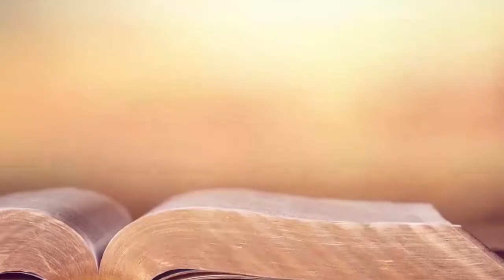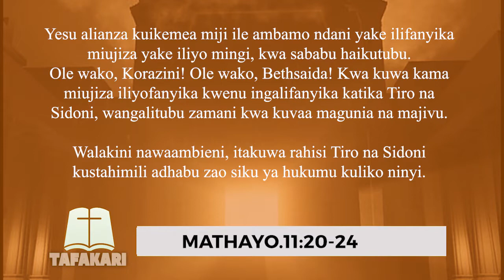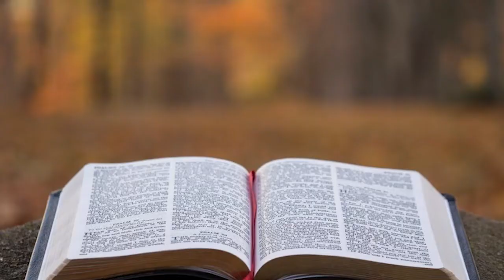TAFAKARI | NI MIUJIZA GANI TUNATAKA ILI TUBADILIKE | 120.72.022